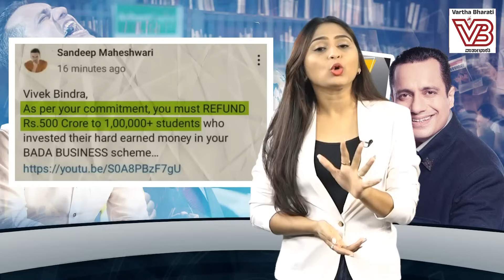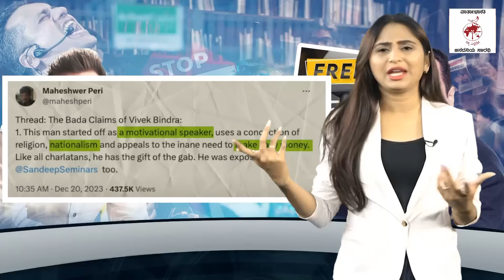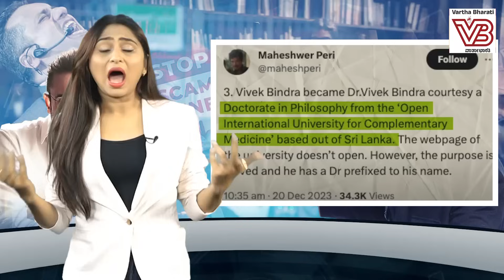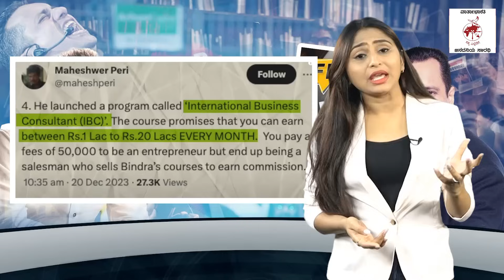ಲಕ್ಷ ಲಕ್ಷ ಸಂಪಾದಿಸುವ ಭ್ರಮೆ ಹುಟ್ಟಿಸಿ ಕೋಟಿ ಕೋಟಿ ಬಾಚಿಕೊಂಡ Vivek Bindra | Sandeep Maheshwari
ಹತ್ತೇ ದಿನದಲ್ಲಿ ಎಂಬಿಎ ಎಂದು ವಂಚಿಸುತ್ತಿದ್ದ ವಿವೇಕ್ ಬಿಂದ್ರಾ !

► ವಿದ್ಯಾರ್ಥಿಗಳಿಂದ ಹಣ ಪಡೆದು,
ಅವರನ್ನೇ ತನ್ನ ಸೇಲ್ಸ್ ಮ್ಯಾನ್ ಮಾಡಿಕೊಂಡಿದ್ದ !